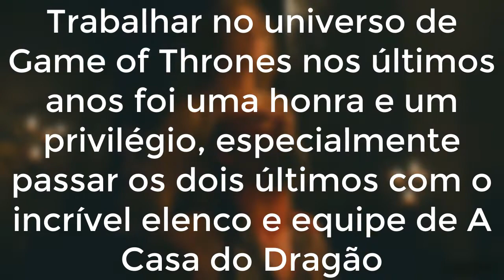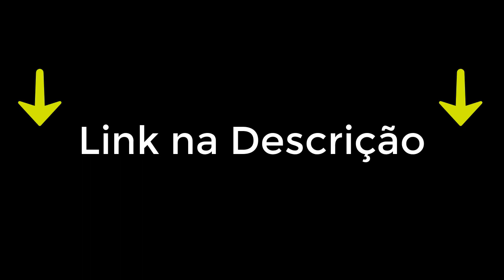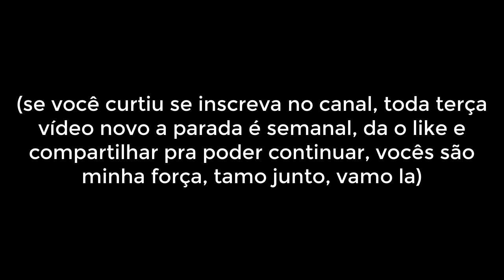[BOMBA] House of the Dragon Perde Ator Após uma Temporada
Miguel Sapochnik, co-showrunner e diretor de A Casa do Dragão está deixando os dois cargos na série. De acordo com o The Hollywood Reporter, Ryan Condal agora atuará como o único showrunner da prequela, trabalhando diretamente em colaboração com George R. R. Martin.